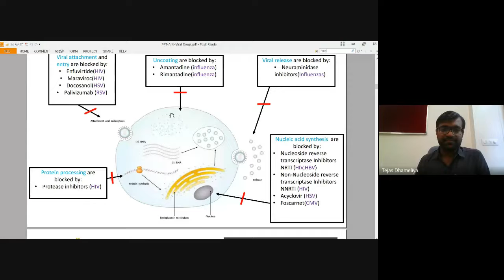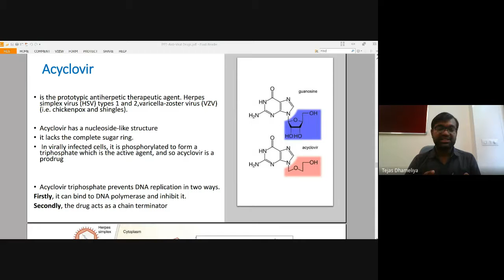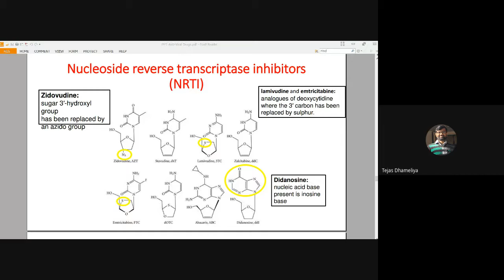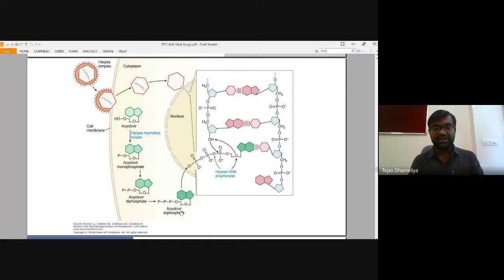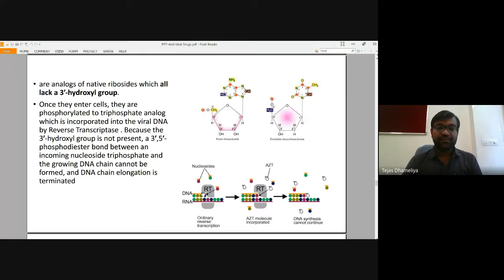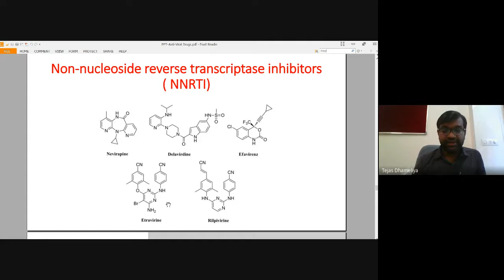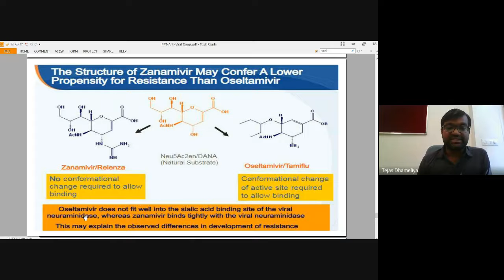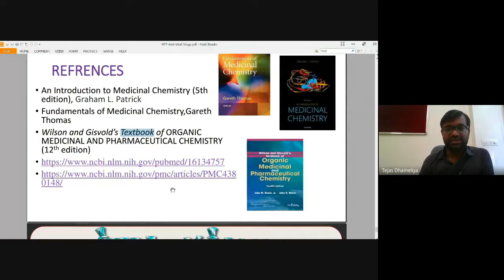Anti-viral agents Part C